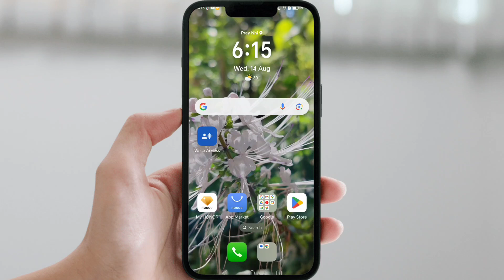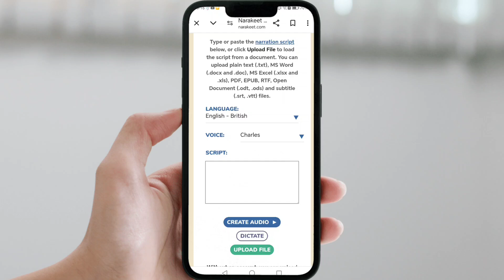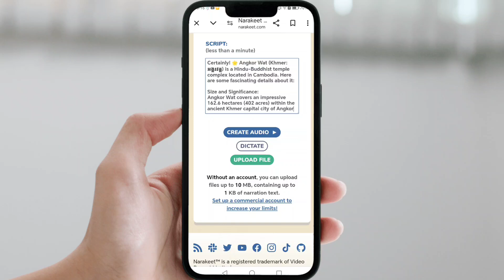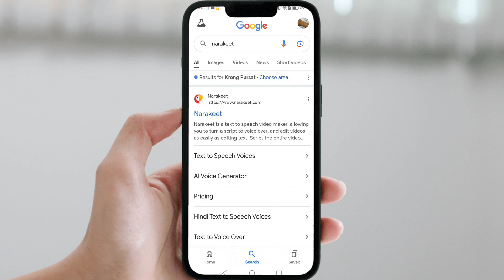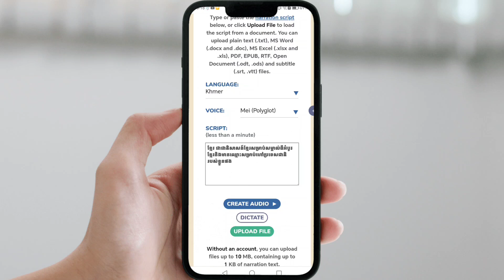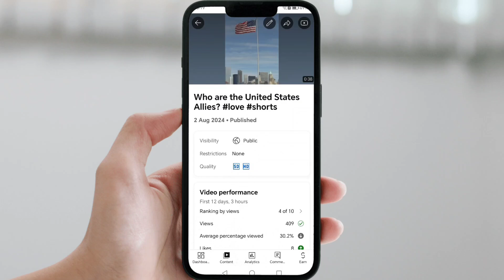របៀបបំលែង Text to Audio - narakeet tutorial